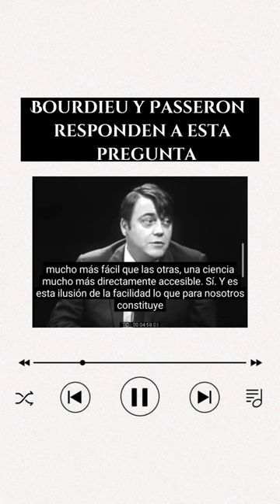Para los que dicen que la sociología no es una ciencia, escuchen la respuesta de Bourdieu y Passeron